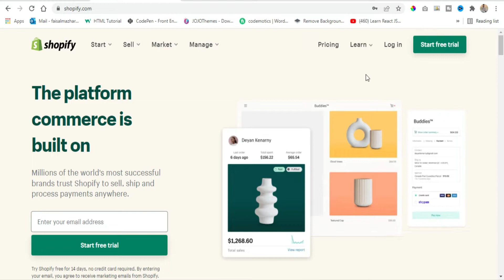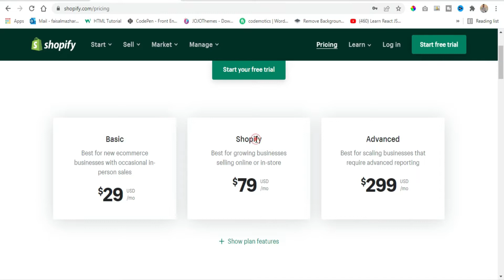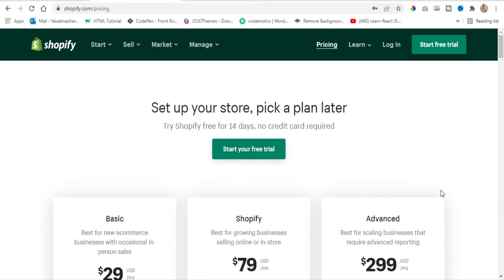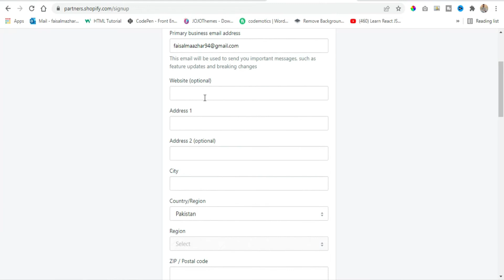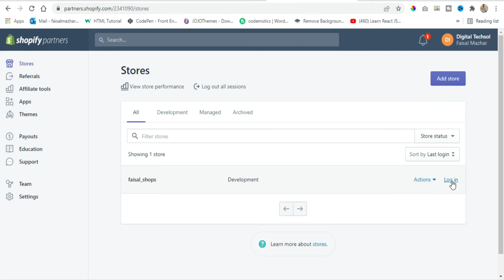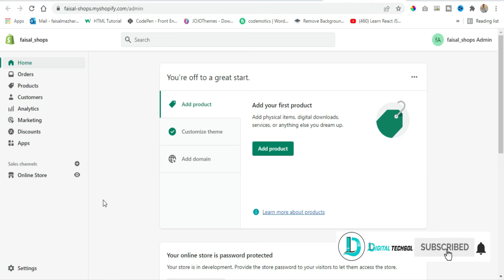Shopify | How To Create Online Store in Shopify | What is Shopify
Ever wanted to create your own online store to sell products online?
Well, this is the only video you'll need. In this video, I provide a step-by-step Shopify tutorial for beginners.

In this video, I will also tell you What is Shopify? How does it work? How can you start selling on Shopify today? We’ve put together the ultimate guide to this all-in-one e-commerce platform that allows anyone to set up an online store and sell their products. Get ready to take your business to the next level!